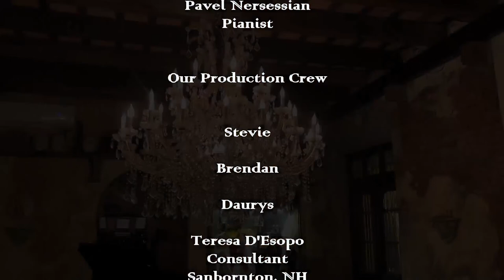Around the Piano with Pavel Nersessian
In today's Around the Piano from The Cannon Club in San Juan, Puerto Rico, Jan & José Ramos Santana will chat with Russian Classical pianist Pavel Nersessian.